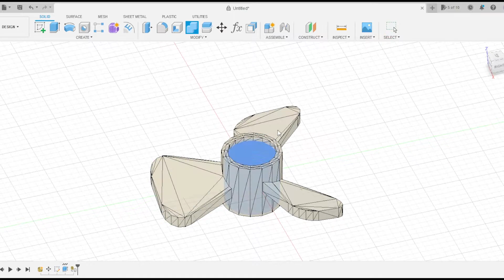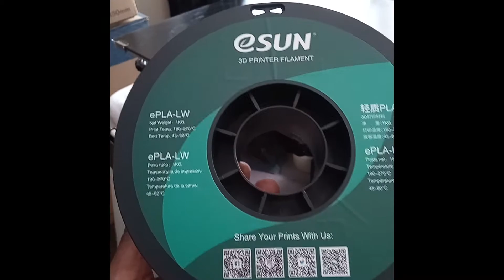Using LEGO To Repair a Fan! (featuring eSUN ePLA-LW)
To deal with the heat, I used a LEGO propeller to repair a USB fan - turning it into a LEGO fan!

BACKGROUND
So a LEGO fan used LEGO to repair a fan, turning it into a LEGO fan that proves LEGO can be used to fan!
But LEGO fans might not be a fan of the fact the LEGO fan's fan is 3D printed...

I've had this USB fan for a while, but the propeller eventually broke and couldn't be repaired. With the power of 3D printing, I decided to make my own replacement propeller - adapting an existing LEGO piece to do so!

I was concerned that regular PLA would be too heavy for the fan's motor, so now was a great time to try out eSUN's ePLA-LW, or lightweight PLA.

It prints like regular PLA, but by increasing the temperature and adjusting the flow rate, it can be used to print lightweight models. The end result feels a lot like papier-mâché.

The PROCESS
00:00 Introduction / the broken USB fan propeller
00:10 Designing the LEGO fan/propeller
01:08 Printing with eSUN ePLA-LW
01:31 Replacing the broken propeller
01:50 It WORKS!

WHO IS SILENTMODE?
SilentMode is a former Adult Fan of LEGO (AFOL), now an Artist and LEGO Enthusiast, based in London UK. He designs and builds LEGO models, collects LEGO minifigures, and creates LEGO-inspired artwork.

SilentMode and the SilentMode logo are registered trademarks.